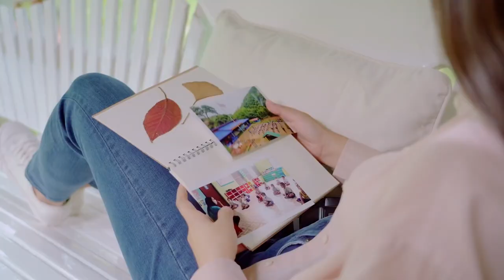UNIQLO What will you wear for tomorrow